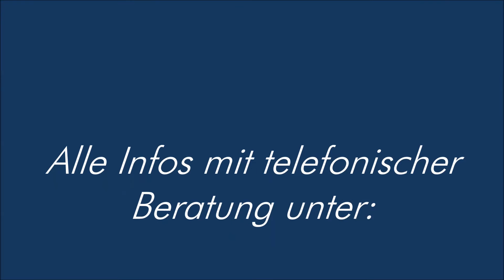Spectral Beistelltisch CP20 / hifi-tv-moebel.de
Design Beistelltisch mit Schublade und Ablage mit intergrierter Dockstation.